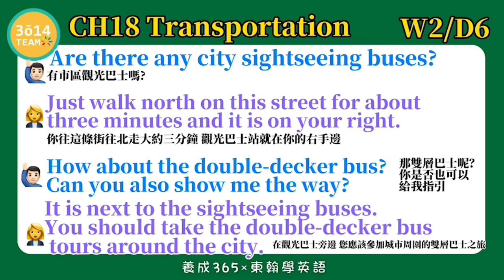Y2 東翰學英語｜CH18 Transportation - DAY251︱feat. 憶琪學英語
東翰學英語｜CH18 Transportation - DAY251